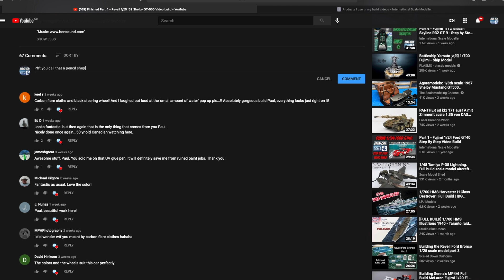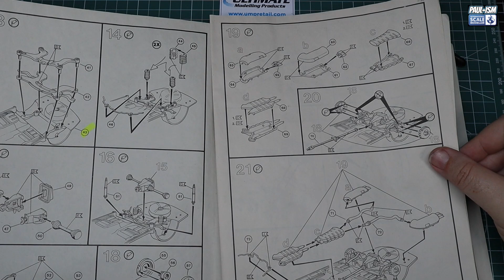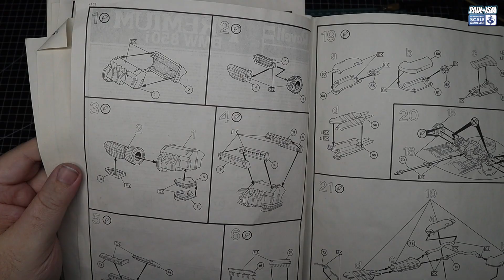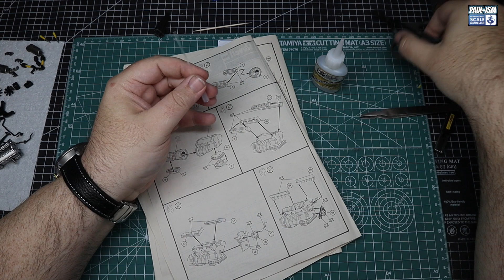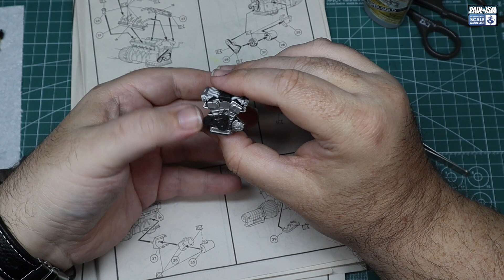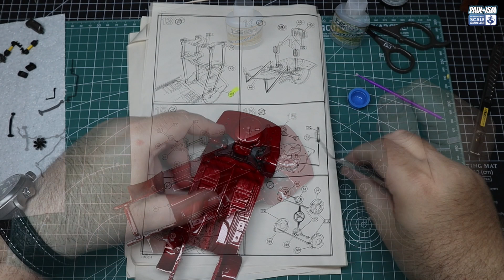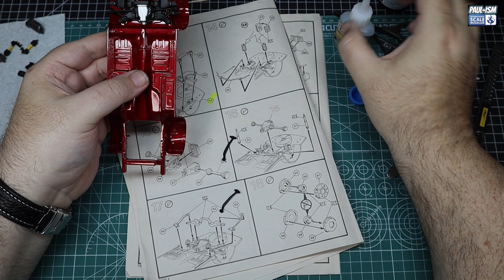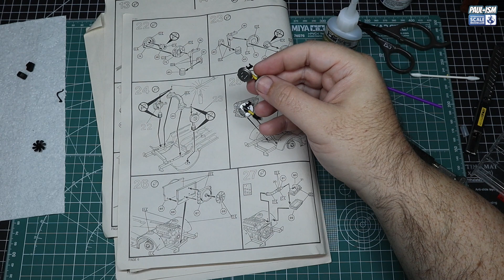Part 2 - Revell 1/24 Premium BMW 850i Video Build